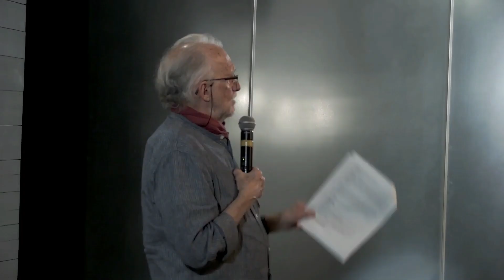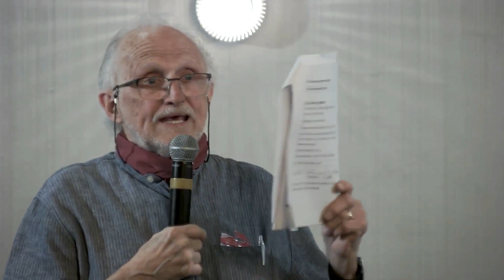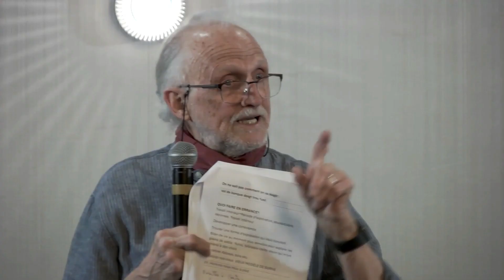LE DEUIL | Entre l’errance et le lâcher prise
Gilles Deslauriers est psychoéducateur de formation. Il est co-fondateur de La Maison des Petits Tournesols, ce lieu de vie pour les enfants, les adolescents et leur famille qui vivent un deuil difficile.

Soirée-rencontre sur le deuil du 9 avril 2024

Sur le site infodeuil.ca